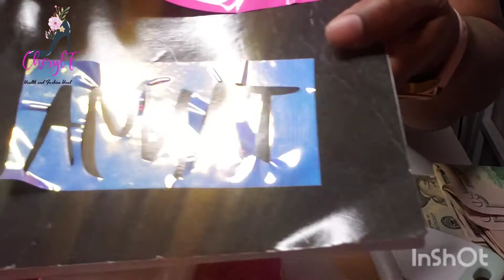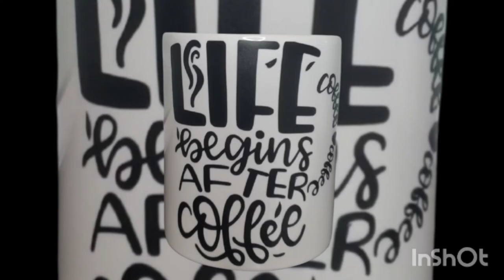CUSTOM DESIGN WATER BOTTLE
I MAKE A SPECIAL CUSTOM WATER BOTTLE FOR A SOMEONE WHO HAS FOUGHT BREAST CANCER 🎀 LET'S ALL KEEP EVERYONE IN PRAYERS WHO IS FIGHTING AGAINST IT.
GLAD IT FEEL SO GOOD TO BACK IN OF THE CAMERA I MISS YOU ALL

Thank you for watching my channel and I hope you enjoy it and I will try to continue to work on more videos and suggestions on what you would like to see me do all advice and suggestions are welcome 💗

Facebook    👉🏾Cheryl Foster
Instagram 👉🏾Cheryl Foster
Snapchat   👉🏾CherylF

Thank you for helping my channel grow and I really appreciate it ❤

If you like to help see the channel grow all donations are welcome